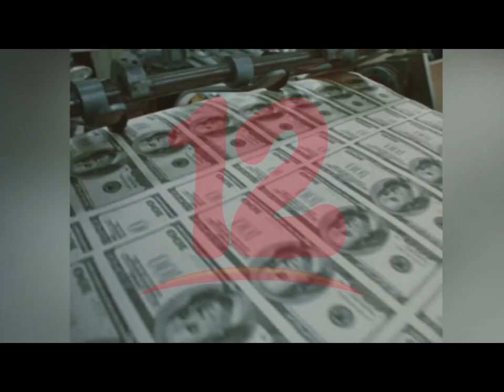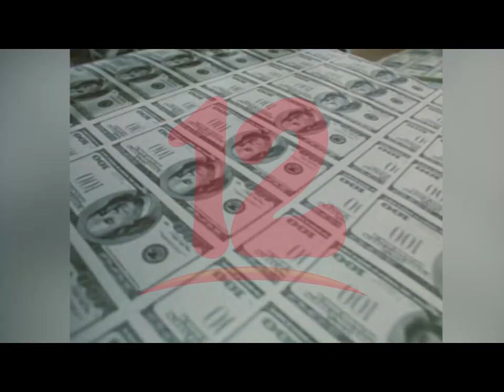Normativa de la Superintendencia de Bancos es parecido a una moratoria, explica FUNIDES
FUNIDES explica en que beneficiará la normativa de la SIBOIF a los créditos en Nicaragua.